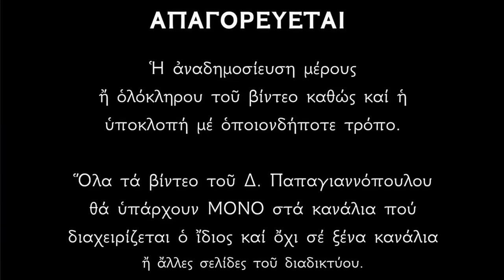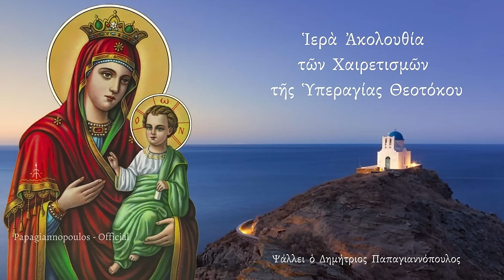🌸 Δ' ΧΑΙΡΕΤΙΣΜΟΙ - Αν ακούσεις αυτούς τους Χαιρετισμούς, η ευλογία της Παναγίας θα είναι μαζί σου !!